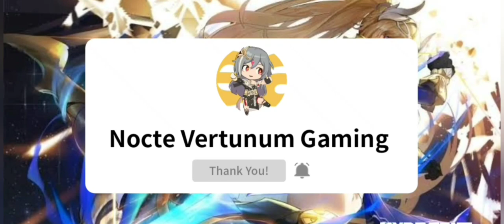The Best Pull I Ever Seen!! Part 3 (Honkai Impact 3rd v5.1)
GAME TYPE
ACGN, Action

PLATFORM
Android / iOS
Windows (CBT ver 3.2)
Consoles (Unconfirmed)

ENGINE

Unity 2017
Audiokinetic Wwise

DEVELOPMENT TEAM

miHoYo Shanghai

PUBLISHER
China: miHoYo Network Technology
Japan: miHoYo Inc
Taiwan: 品玩邦
Korea: miHoYo Limited
Asia: miHoYo Limited
Global: miHoYo Limited

PUBLISH DATE
China: October 14, 2016
Japan: February 16, 2017
Taiwan: May 18, 2017
Korea: October 17, 2017
Asia: November 1, 2017
Global: March 28, 2018

PC Edition
Game Engine

Current known engine version used:

5.3.6p5 (ver 1.0)
2017.4.3f1 (Unreleased, maybe testing ver)
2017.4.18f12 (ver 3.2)